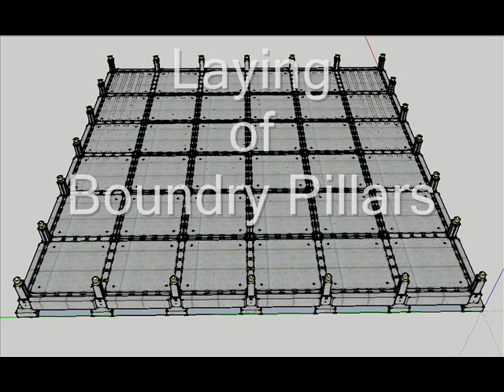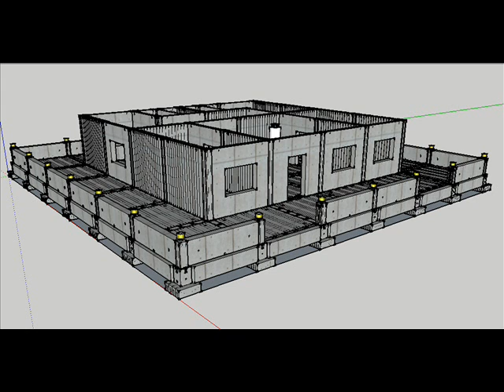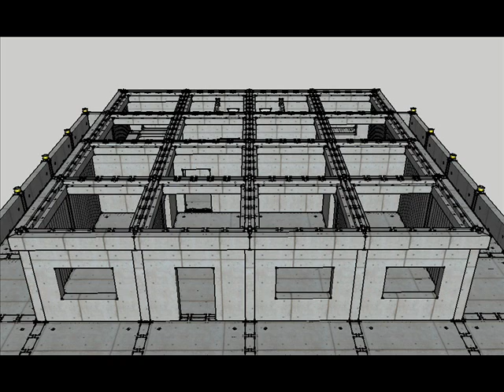RCCB PLOT # 1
You have seen the 50+ RCCBs, now see how they are assembled.
Check out this video on RCCB Plot # 1, more coming soon.